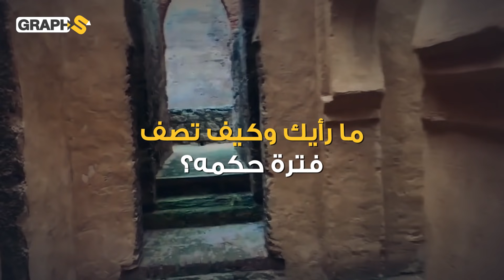السلطان المغربي مولاي إسماعيل.. طرد الأوروبيين من المغرب و هزم العثمانيين بجيشٍ من العبيد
السلطان المغربي مولاي إسماعيل.. ثاني حكام سلالة العلويين بالمغرب حكمها مدة أطول من أي حاكم آخر.. امتلك 500 جارية ودخل غينيس بسببهن.. كوّن جيش لا يقهر من العبيد استطاع من خلاله هزيمة الجيوش الأوروبية والعثمانية.. تعرف إلى حياة الحاكم مولاي إسماعيل المثيرة للجدل
00:00 المقدمة
1:18 الحاكم العلوي
2:58 جيش العبيد
5:27 زوجاته وجواريه
6:56 بين الحقيقة والخرافة
8:16 مجاعة المغرب